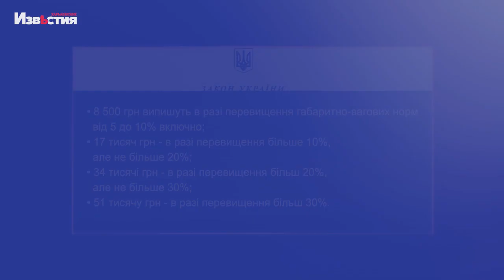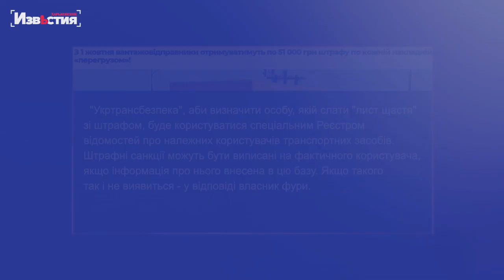Кто и за что может получить штраф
Возишь тяжелый груз, тем более превышающий весовую норму - получишь штраф. Водителей и владельцев грузовиков будут штрафовать.